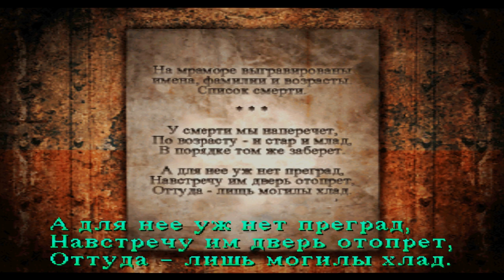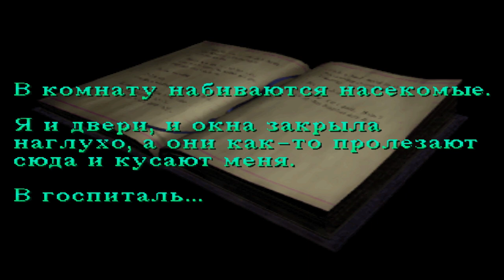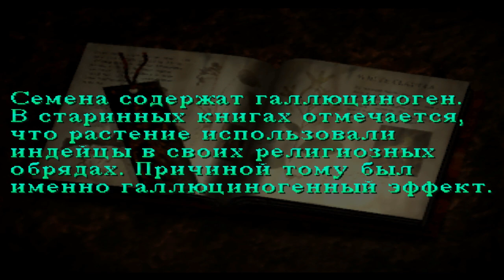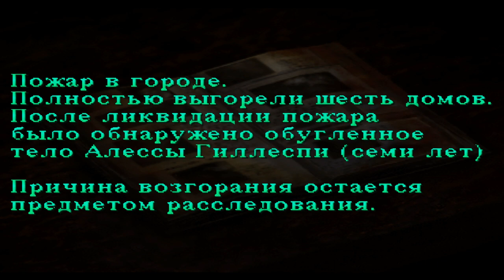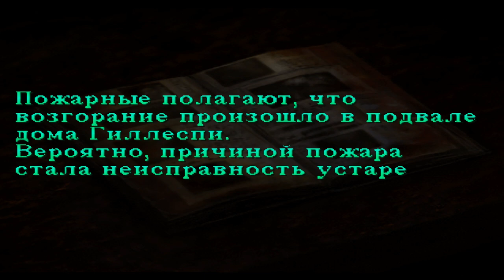Все тайны Silent Hill #9 Нигде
Страшные загадки
Лиза Гарланд
Знак Самаэля
Далия Гиллеспи
Курортный район Silent Hill
Secrets of dr Kaufman
silent hill alchemilla hospital
Полное прохождение Silent Hill на сложности HARD
Объяснение сюжета  Silent Hill
Все концовки Silent Hill
Стратегия игры Silent Hill
Silent Hill Lore
Ужасы Silent hill
Лучший Хоррор
Самая страшная игра
Эмулятор Playstation

PSN - HungrySK
Steam - hungrysk

Что можно посмотреть на моем канале:
Настольные игры
Музыкальные Видеоклипы

Мои любимые игры:

BloodBorne
BattleField
Retro Games (NES, SEGA, Super Nintendo)